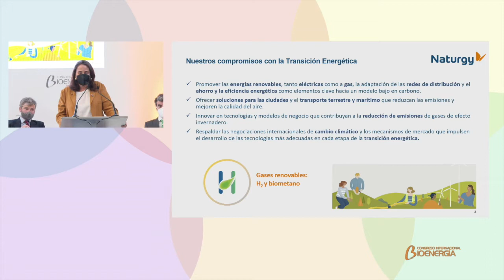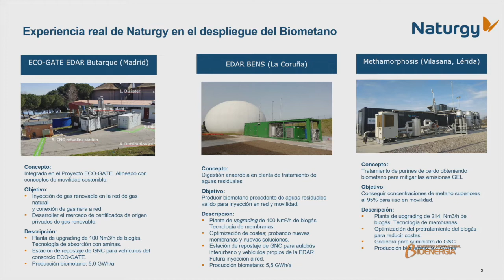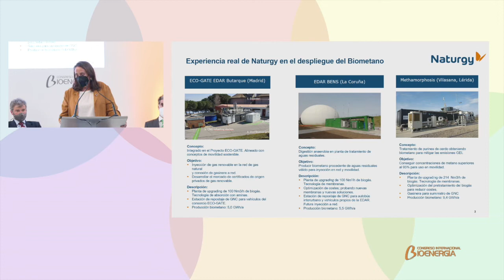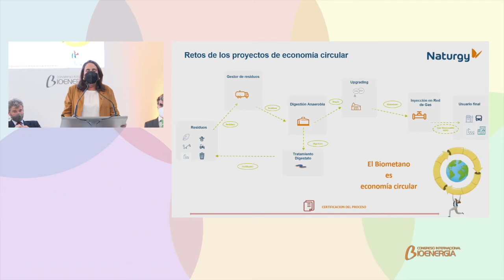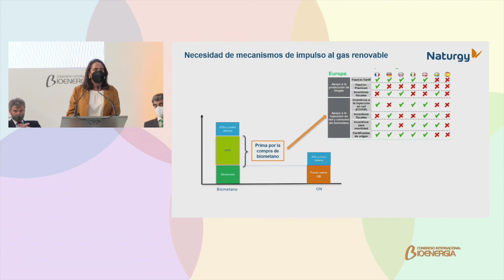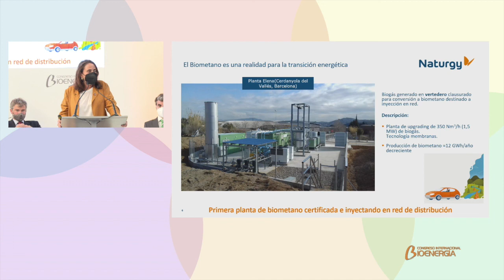CIB21 Marta Peiró. NATURGY. Sesión "Mercado de gas renovable: retos y oportunidades"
Congreso Internacional de Bioenergía 2021
Marta Peiró es responsable de Desarrollo Negocio Biometano (Proyectos gases especiales) en Naturgy.
PONENCIA: "Mercado del gas renovable: retos y oportunidades"